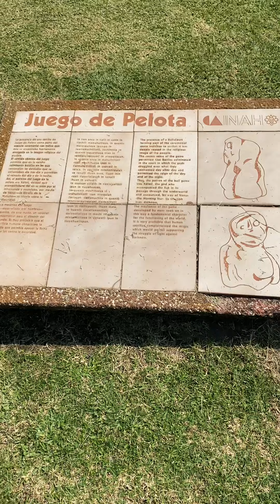Colima, Colima Mexico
El Chanal Colima, Mexico